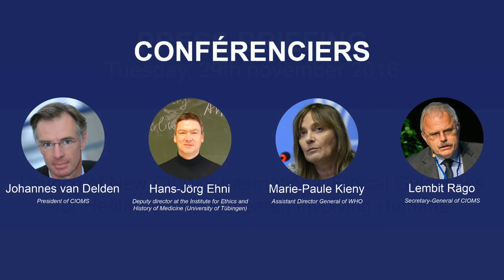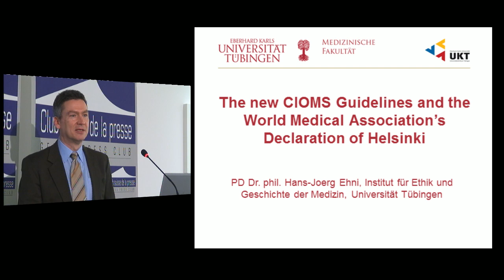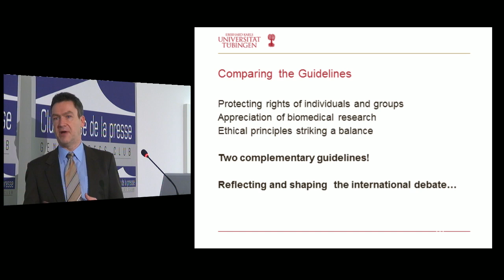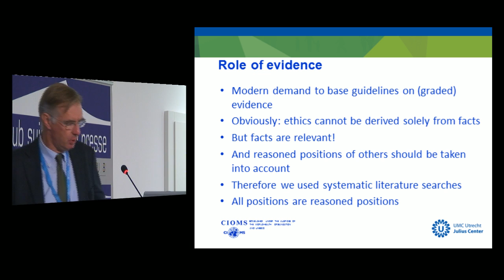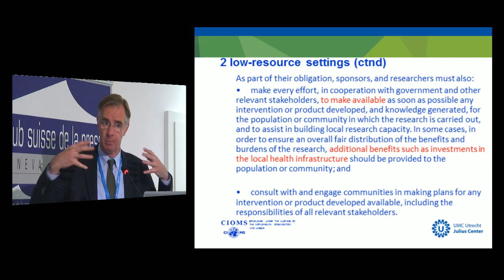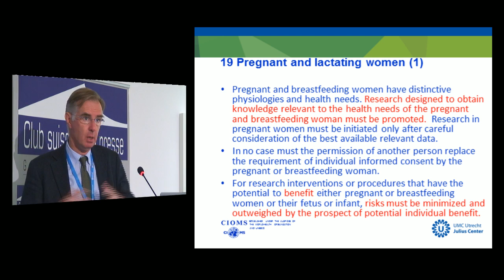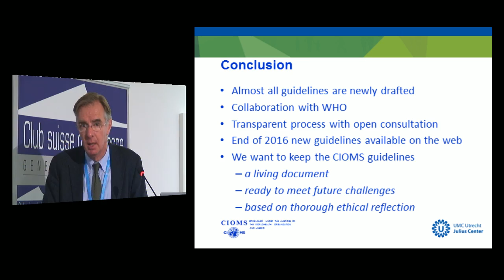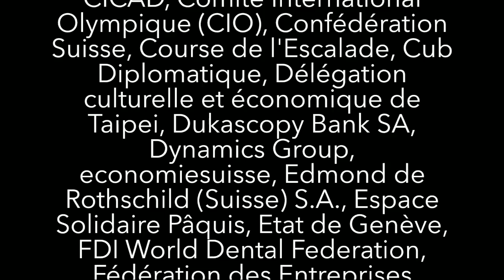Launch of New CIOMS International Ethical Guidelines for Health-related Research Involving Humans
Progress towards a world where all can enjoy optimal health and health care is only possible due to various kinds of research, including research involving humans. This research needs to be conducted according to highest possible ethical standards such as the ethical principles set forth in the CIOMS Guidelines. Research practices will always change and new challenges will emerge. Ethical guidelines need to be updated to match the needs of the changing environment in order to offer best possible protection of humans participating in health-related research.

Council for International Organizations of Medical Sciences (CIOMS) addresses new challenges of protecting humans participating in health-related research by issuing new revised guidelines.